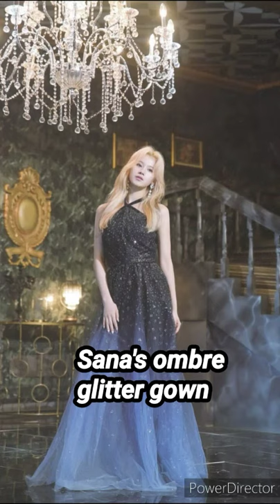22 most beautiful gowns worn by TWICE.